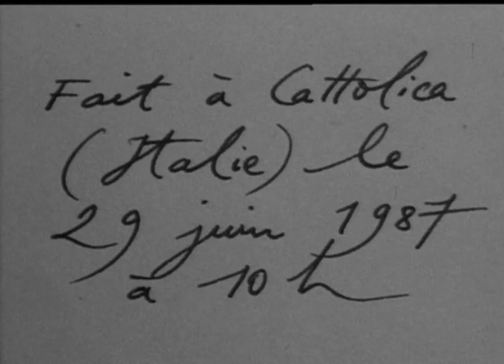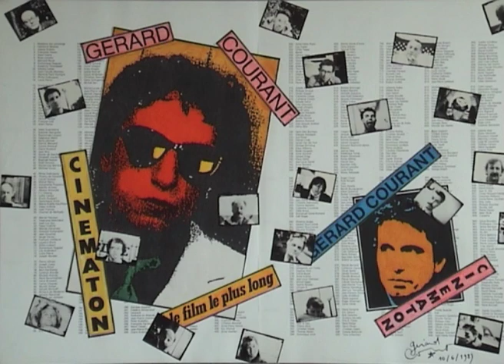Carlo Lizzani (1987) by Gérard Courant - Cinématon #915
Le "Cinématon" n°915 du cinéaste italien Carlo Lizzani réalisé par Gérard Courant le 29 juin 1987 à Cattolica (Italie) (silencieux).
Carlo Lizzani's portrait by Gérard Courant (1987 - silent).